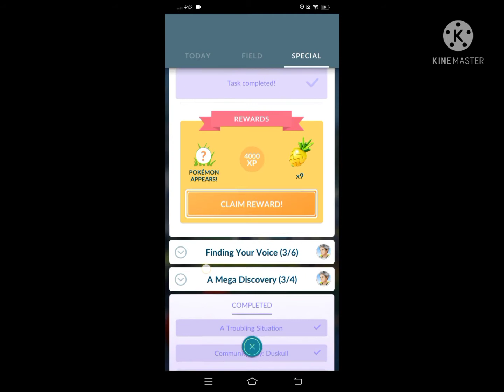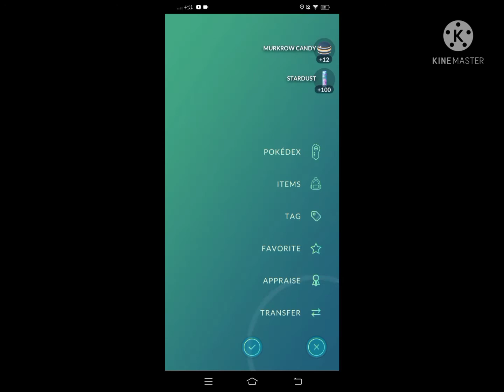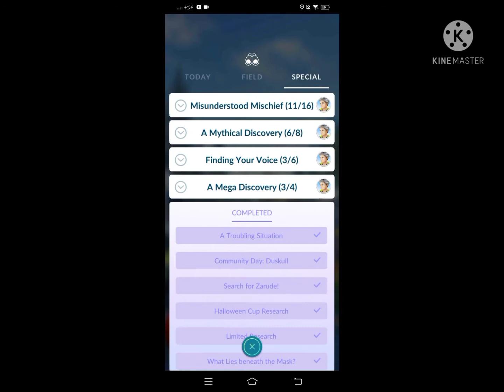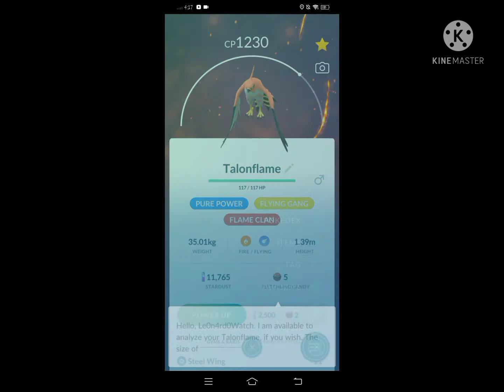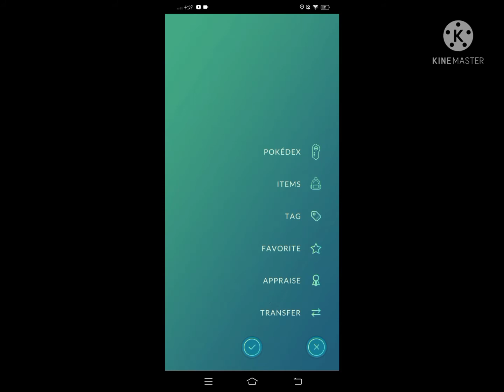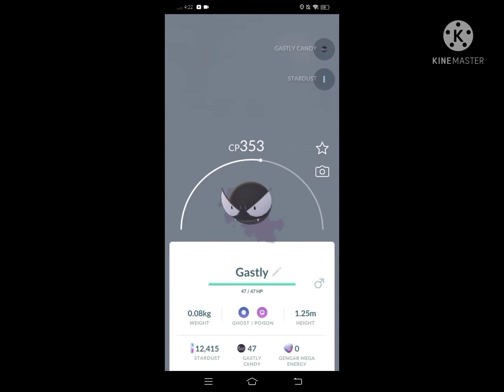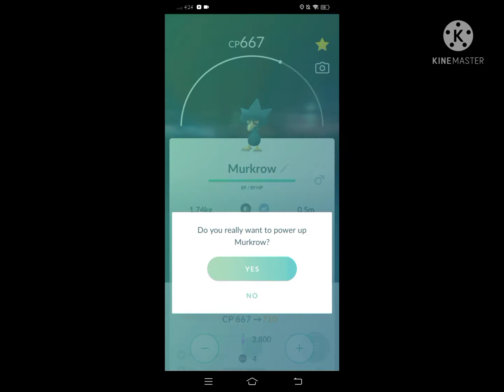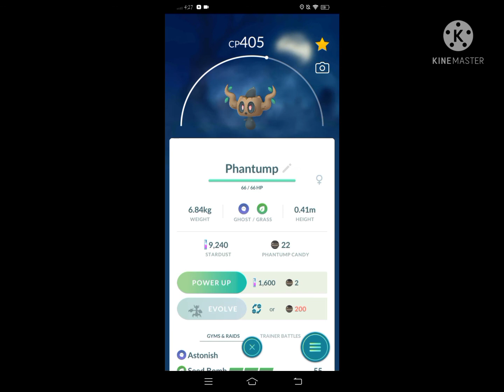I got Alolan marowak and evolving 3 star Pokemons |pokemon go ep.19